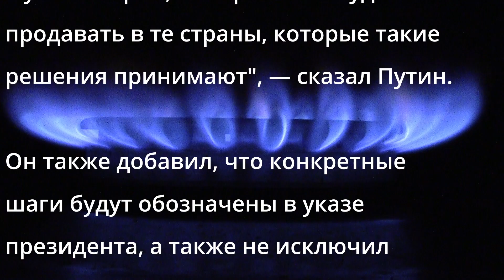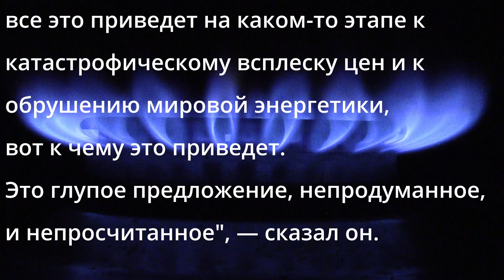Вскрылся просчёт Запада! Путин нажимает на газ! Ситуация под контролем.